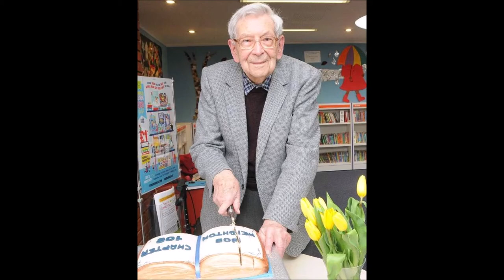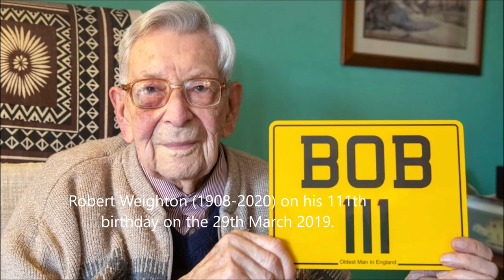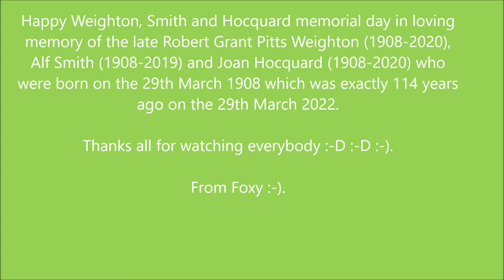Happy Weighton, Smith and Hocquard Memorial Day 2022 - Britain's Former Oldest People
Hello everybody its Foxy speaking and yes in this video there was me 'Foxy' giving out this special video which was due to be uploaded on the 29th March 2022 but done this on the 30th March 2022 instead, oh dear. A little bit late. But the 29th March 2022 and the 29th March every single year after the 29th March 2021 will always in british history mark the special Weighton, Smith and Hocquard day in memory of the late Robert Grant Pitts Weighton (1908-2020), Alf Smith (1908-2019) and Joan Hocquard (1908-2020). Those 3 wonderful people were born on the 29th March 1908 and the 29th March 2022 was exactly 114 years ago since their births. They're sadly no longer with us because they've all sadly passed away now. The 3 of them all lived interesting lives I do say and in this video I was giving a talk about the 3 people and giving a talk about their lives they led and all that. I hope you guys enjoyed watching this video. I did do some tribute videos for Robert Weighton (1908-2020), Alf Smith (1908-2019) and Joan Hocquard (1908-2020) just to say. The links to their tribute videos will be linked under here.

Thanks so much indeed for watching everybody :-).
From Foxy :-).